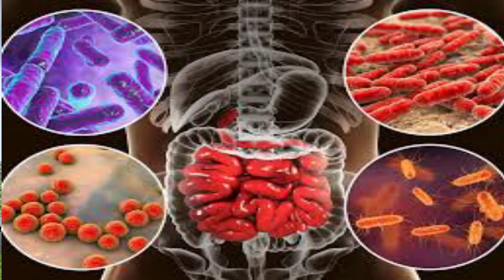வயிற்று போக்கு இருக்கும் போது இத மட்டும் செய்யாதீங்க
குழந்தைகளுக்கு உண்டாகும் வயிற்றுப் போக்கு டயரியா
loose motion or diarrhoea
loose stools
பெற்றோர்கள் கவனிக்கவும்
குழந்தைகளுக்கு வயிற்றுப்போக்கு இருந்தால் என்ன உணவுகள் கொடுக்கலாம், கொடுக்கக்கூடாது.

food for babies during loose motions, foods to give and avoid during loose motions for babies in tamil

home remedies for diarrhea in children, diet during diarrhea  ,குழந்தைகளுக்கு வரும் வயிற்றுப்போக்கு
என்ன செய்யலாம் என்ன செய்யகூடாது
குழந்தைகளுக்கு உண்டாகும் வயிற்றுப் போக்கு குணமாக்க டாக்டர் டிப்ஸ்

தமிழ் medical tips
tamil health tips
tamil child care

diarrhea home management
ors என்றால் என்ன
ors எப்படி கொடுப்பது

குழந்தைகளுக்கு diarrhea vandhaal என்ன செய்யலாம்

toddlers diarrhea
குழந்தைகளுக்கு ஏற்படும் வயிற்றுப்போக்கு
குழந்தைகளுக்கு வயிற்றுப்போக்கு நீங்க
குழந்தைக்கு வாந்தி பேதி என்ன செய்யணும் என்ன செய்யக் கூடாது

இதை செய்தால் குழந்தைக்கு வயிற்றுப்போக்கு சரியாகும்
குழந்தை மலதின் நிறம்

குழந்தைகளுக்கு காய்ச்சல் when to worry